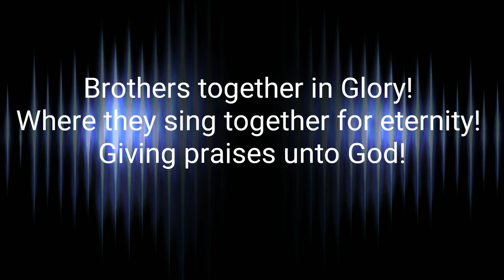Robert Bobby Eagle & Johnny Curtis - Always On My Mind (cover)